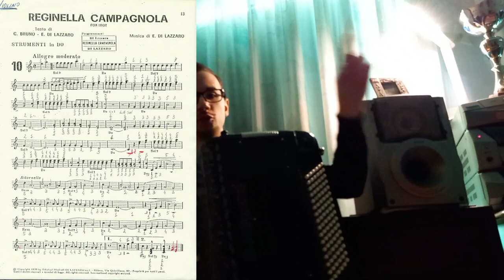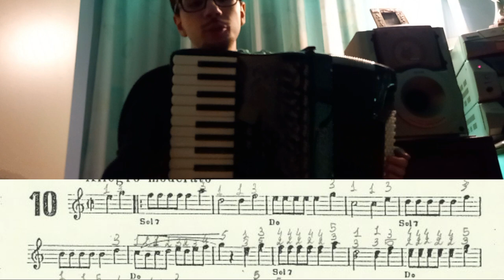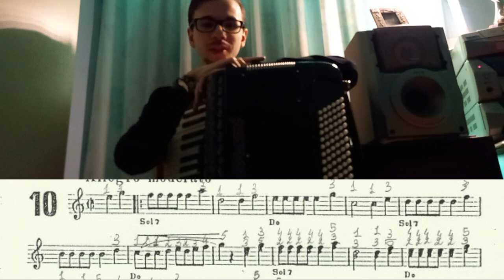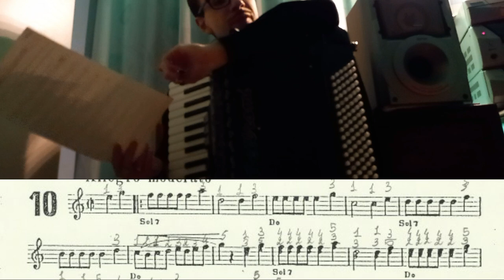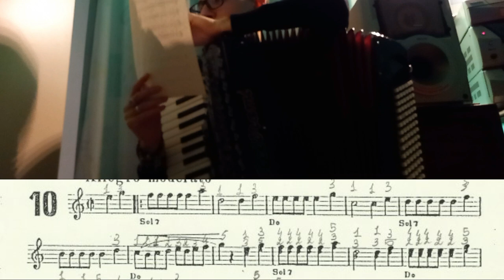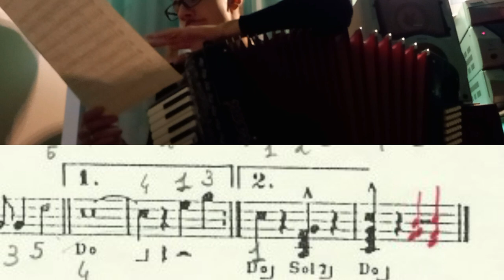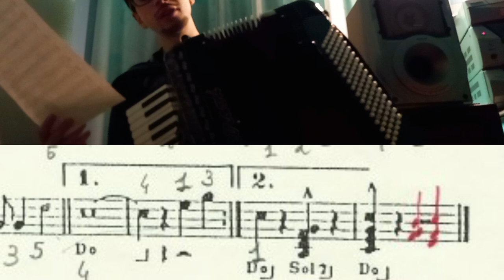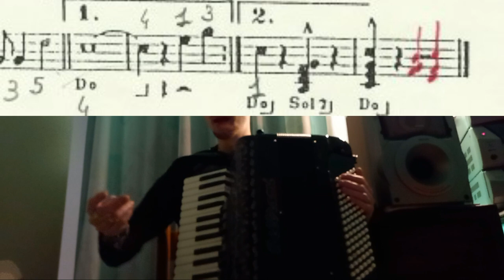Lezioni di Fisarmonica - Reginella Campagnola [Tutorial] | Manuel Burroni [HD]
- SIGN UP CANAL

BIO
Manuel Burroni (Foligno, 25 Marzo 2000), 23 anni, è un musicista, songwriter e produttore musicale italiano.

È autore di numerosi brani, si è esibito sui palchi di gran parte d'Italia con le migliori band della musica da ballo dal 2018 al 2023. È popolare anche grazie al suo canale YouTube, che conta più di 1 milione di views.

Nel 2023 partecipa al Tour Music Fest, dove arriva in semifinale nazionale con il suo inedito "Sette Miliardi", e qui conosce e assiste a Masterclass di personaggi e artisti internazionali come il M° Beppe Vessicchio, Kara DioGuardi (Songwriter e produttrice di Pink, Anastacia, Cristina Aguilera, Britney Spears, Ricky Martin, Julio Iglesias), Paola Folli (Cantante e vocal Coach – con Laura Pausini, Elio e le storie Tese, Articolo 31, Mina, Adriano Celentano), Francesco Rapaccioli ( Ha preparato molti artisti per Sanremo tra cui Lazza e Irama), Francesco Gazzè (Poeta, autore, fratello di Max Gazzè), Jacopo Ratini, Valter Sacripanti (Autore, Batterista, Produttore, Annalu.
Per tutti quello che l'hanno chiesto, Manuel è alto 1,65 m.

BIO
Manuel Burroni (Foligno, 25 March 2000), 23 years old, is an Italian musician, songwriter and music producer.

He is the author of numerous songs and has performed on stages across much of Italy with the best dance music bands from 2018 to 2023. He is also popular thanks to his YouTube channel, which has more than 1 million views.

In 2023 he participated in the Tour Music Fest, where he reached the national semi-final with his unreleased "Sette Miliardi", and here he met and attended Masterclasses of international personalities and artists such as Maestro Beppe Vessicchio, Kara DioGuardi (Songwriter and producer of Pink, Anastacia, Cristina Aguilera, Britney Spears, Ricky Martin, Julio Iglesias), Paola Folli (Singer and vocal Coach – with Laura Pausini, Elio e le storie Tese, Articolo 31, Mina, Adriano Celentano), Francesco Rapaccioli (He has prepared many artists for Sanremo including Lazza and Irama), Francesco Gazzè (Poet, author, brother of Max Gazzè), Jacopo Ratini, Valter Sacripanti (Author, Drummer, Producer, Annalu.
For everyone who asked, Manuel is 1.65 m tall.